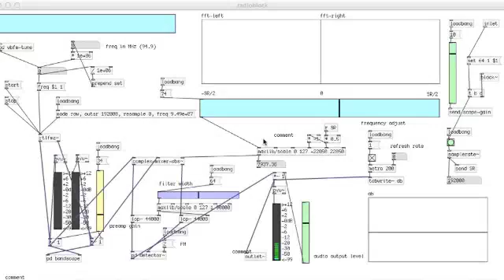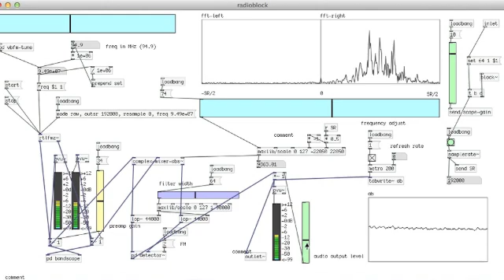rtlsdr FM radio in Pd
Demonstration of a Pd external that reads raw sample data from an rtl-sdr compatible USB stick. It demodulates wide band FM, with real time frequency control of the radio - all in Pd. The patch reads IQ signal data in a [block~] sub patch at 192k and downsamples to 96k for the audio output.